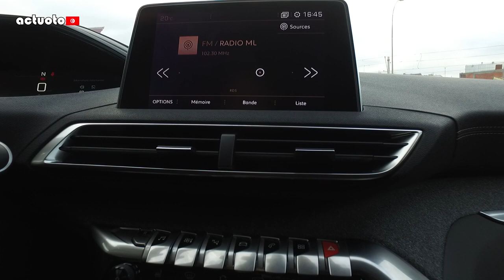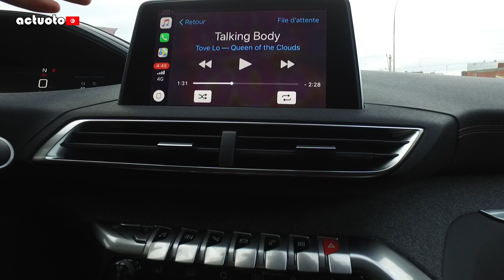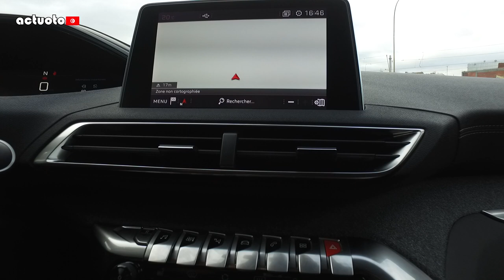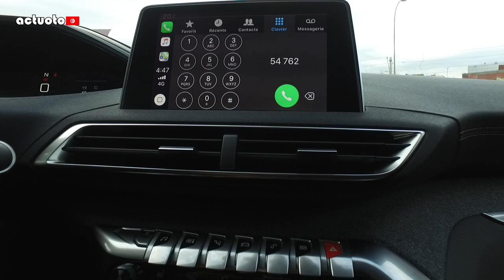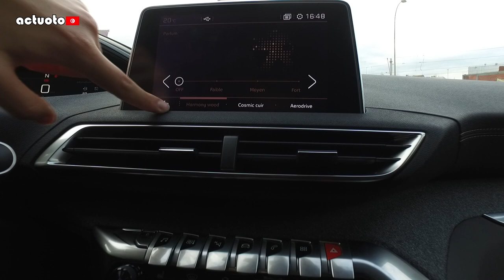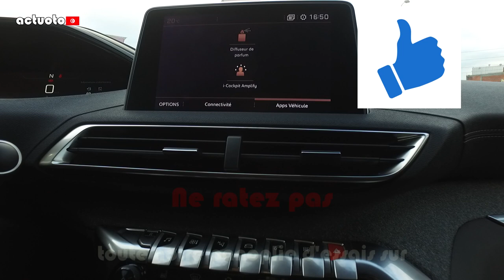Actuoto Geek: Système infotainment Peugeot 3008/5008 كيفية استعمال الشاشة التفاعلية في سيارات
chaque modèle essayé de nos jours a un système multimédia à découvrir, actuoto a pensé via les quelques minutes geek d'expliquer ces systèmes